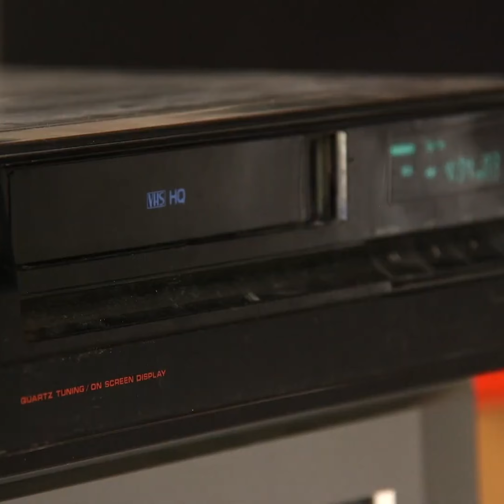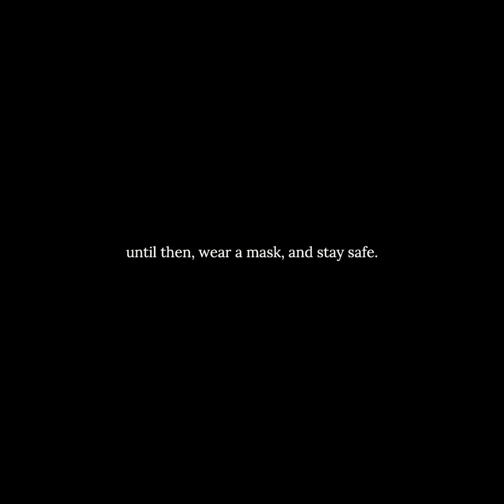sunflower tape machine - sophomore sweetheart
'Sophomore Sweetheart' is now streaming on Spotify, Apple Music, and other leading platforms!

Thank you so much to everyone that submitted their clips. This would not have been possible without you.